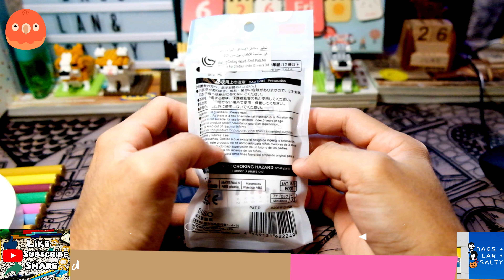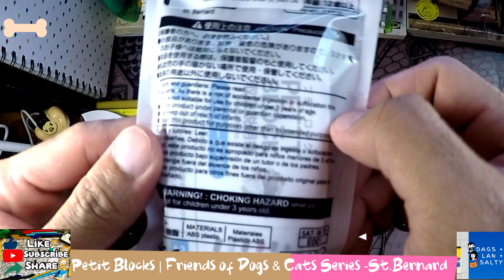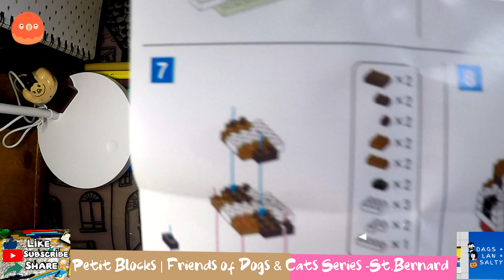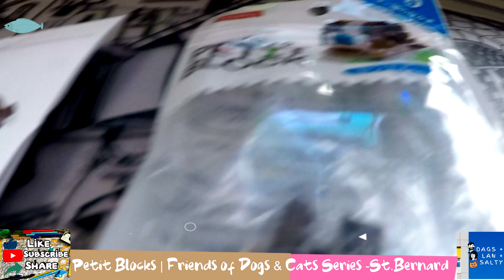DAISO PETIT BLOCKS - ST BERNARD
Check out our Daiso Petit Block Build - The St. Bernard Dog from the Friends of Dogs & Cats Petit Blocks Series!